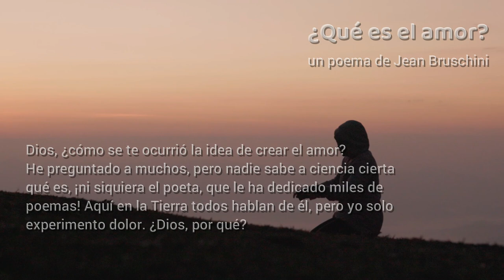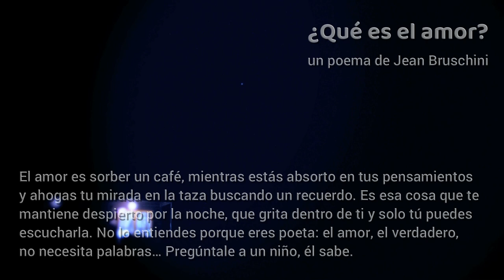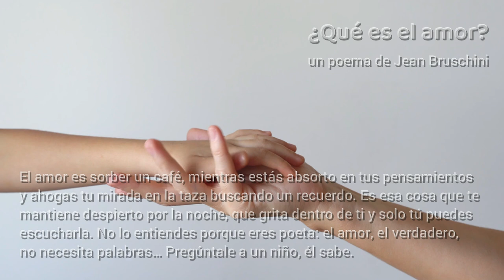¿Qué es el amor?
Un poema de Jean Bruschini

Dios, ¿cómo se te ocurrió la idea de crear el amor? He preguntado a muchos, pero nadie sabe a ciencia cierta qué es, ¡ni siquiera el poeta, que le ha dedicado miles de poemas! Aquí en la Tierra todos hablan de él, pero yo solo experimento dolor. ¿Dios, por qué?
Y Dios le respondió al poeta:
El amor es cuando te levantas por la mañana y miras la hora en el despertador, cuando te calzas y cuentas los minutos que pasan. Es cuando hueles el aire para respirarlo y sentirlo dentro de ti. Es cuando te miras en el espejo y cuentas los signos de envejecimiento en tu rostro. Está en una rosa que te pica, para que alguien te sane las heridas. ¿No es agradable ser picado?
El amor es sorber un café, mientras estás absorto en tus pensamientos y ahogas tu mirada en la taza buscando un recuerdo. Es esa cosa que te mantiene despierto por la noche, que grita dentro de ti y solo tú puedes escucharla. No lo entiendes porque eres poeta: el amor, el verdadero, no necesita palabras… Pregúntale a un niño, él sabe.